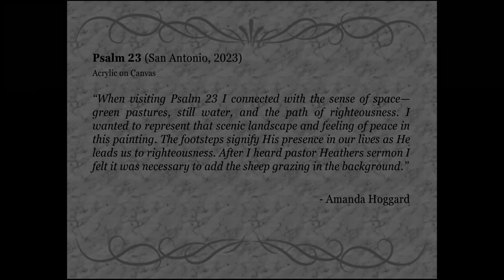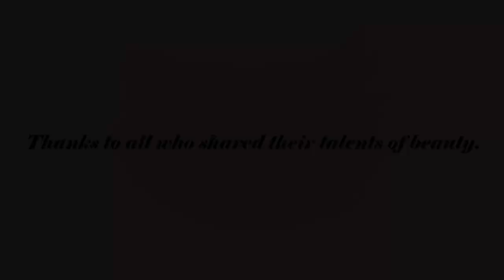Amanda Hoggard - Psalm 23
Music used
Memories by Jonny Easton